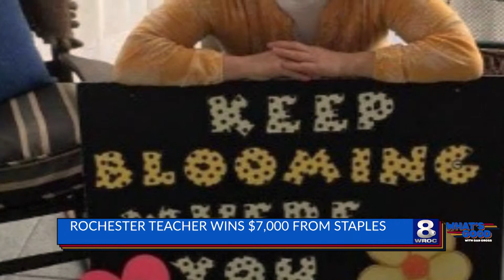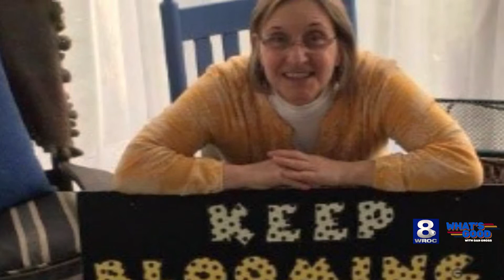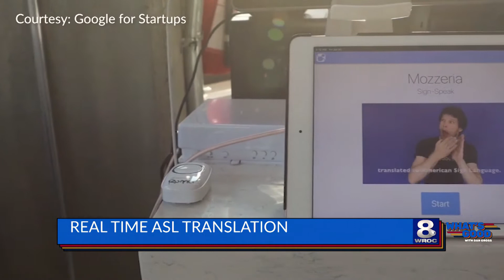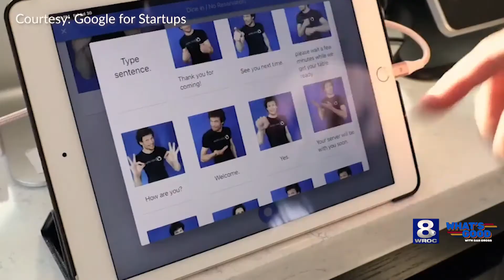What’s Good: October 6, 2021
Looking for some good news? You’ve come to the right place! Our new digital series, What’s Good, highlights the positive stories of the past week in our area that may have flown under the radar.

News 8 Digital Reporter Dan Gross highlights a new company doing the impossible for the deaf and hard of hearing communities, Fall festivities, and some "out of this world" viewer-submitted good news.

Want to share your good news with us? Or want to share a photo of a Rochester landmark or iconic vista, we’d love to hear from you.